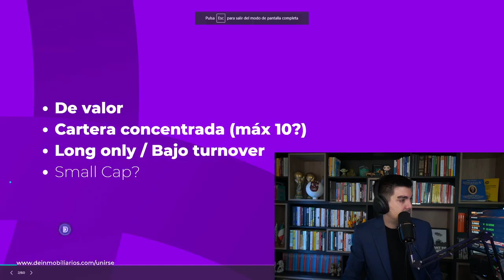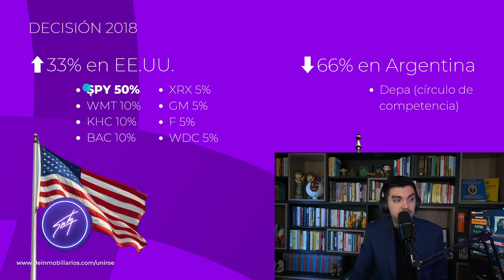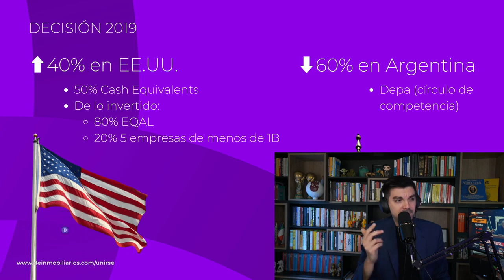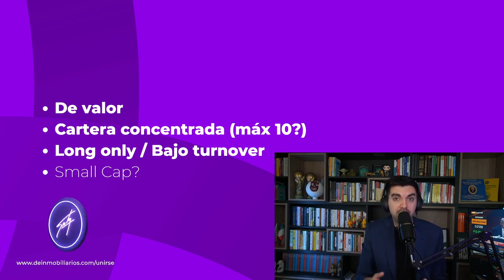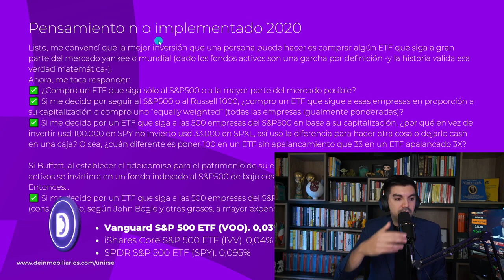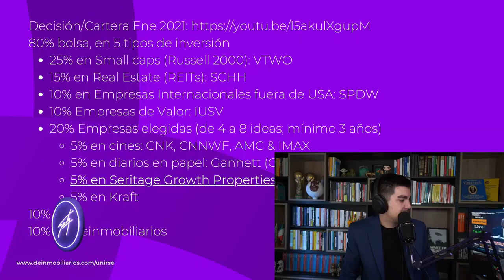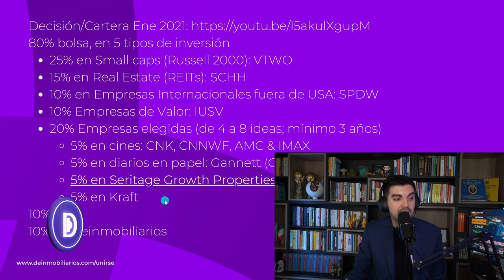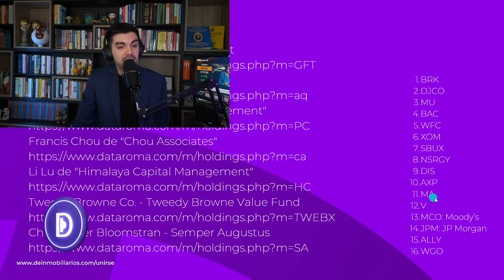Conocimientos básicos de INVERSIÓN en el Rubro Inmobiliario💸